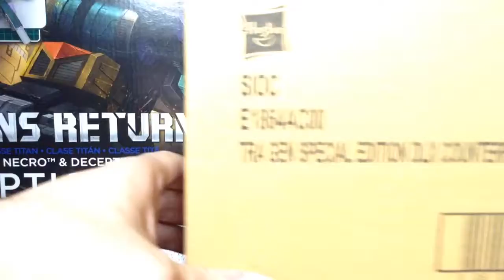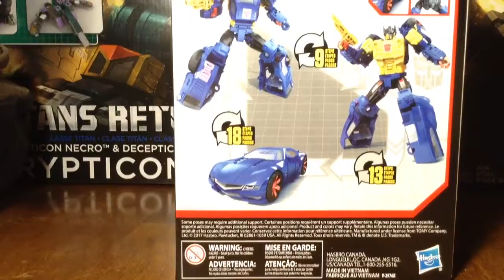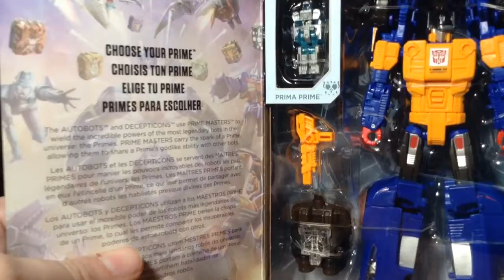The Transformer Guy's Apologies, Upload Schedule Update, With Punch Counterpunch Unboxing!!!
I tried to make this quick not to waste your time I did not even say I am sorry in the video!!!  I am sorry please accept my apologies !

Hello all thank you for arching this very short update video about what's going on in my life and why not the week long daily update.